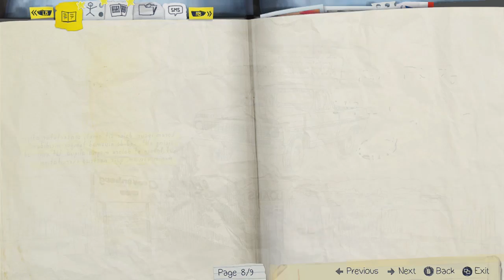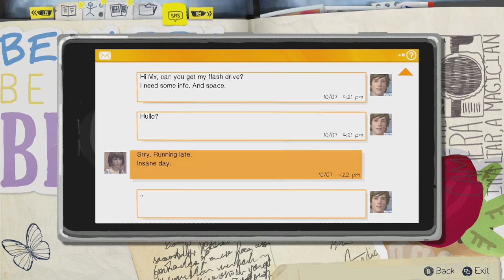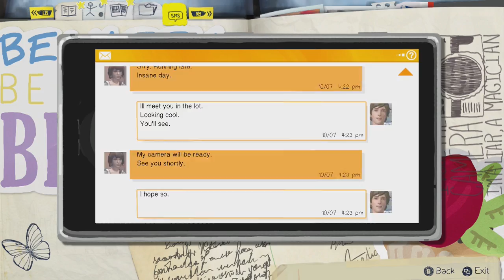No DeLorean Needed | Life is Strange [#2]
Bill & Ted had a phone booth, Marty & Doc Brown had a DeLorean, Max Caulfield's got a headache.